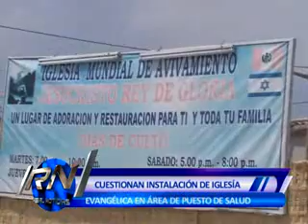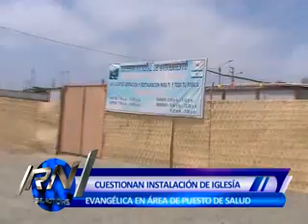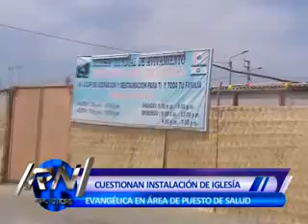Cuestionan instalación de iglesia evangélica en área de puesto de salud